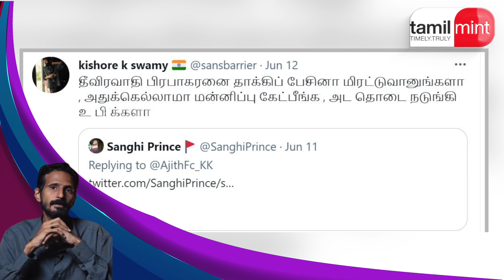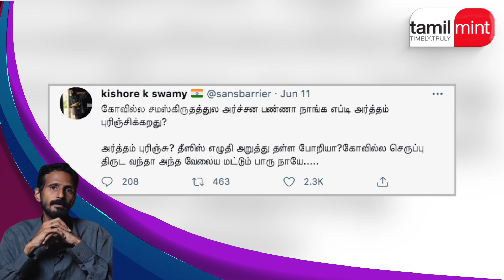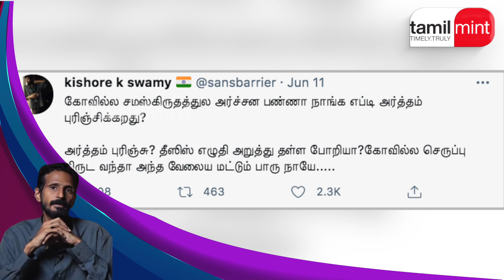கிஷோர் கே சாமி கைது செய்யப்பட்டதன் காரணம் என்ன? Kishore K Swamy